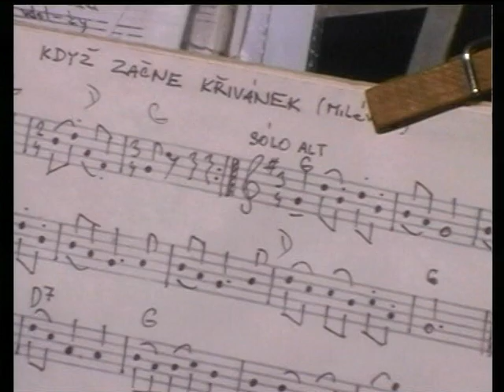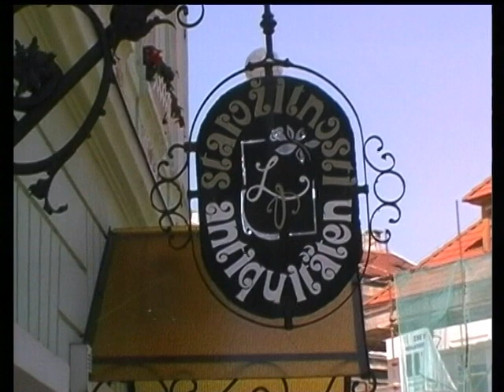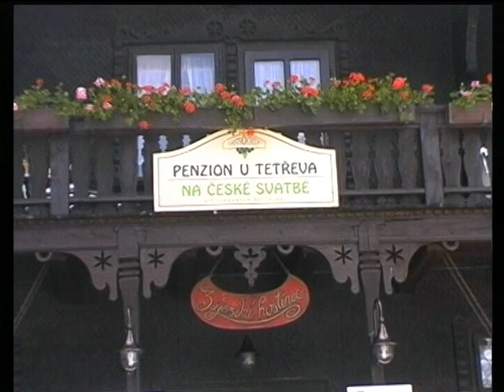1998 Marienbad Tchechien eine LiMOVIE Produktion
LiMOVIE ein Projekt der LiMEDIEN.de Manufakture präsent u.a. eigene Videos oder besonder Filme bzw. Clips.